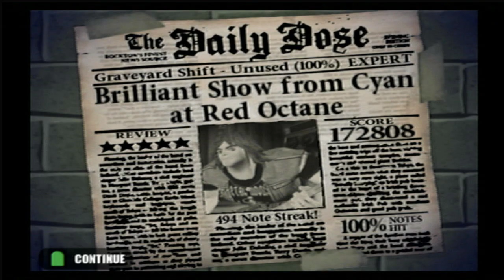GH1: 'Graveyard Shift' FC (172,808)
I have FreeMcBoot now. I will be grinding Trogdor and doing some GH1 practice yay.